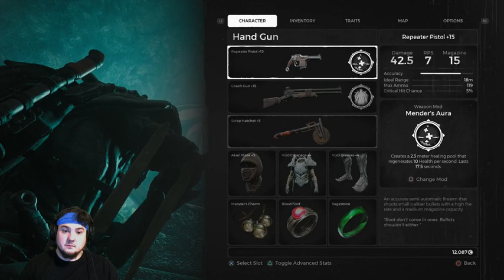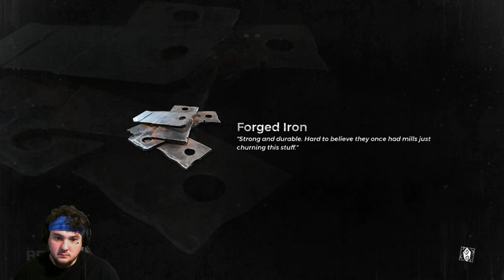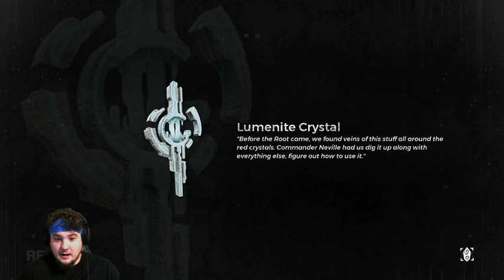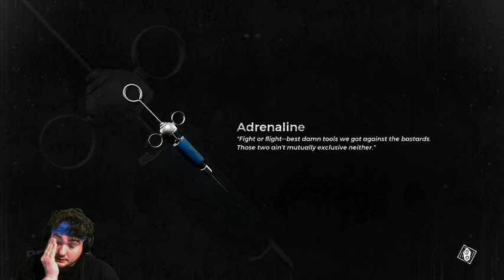Remnant: From the Ashes part 5